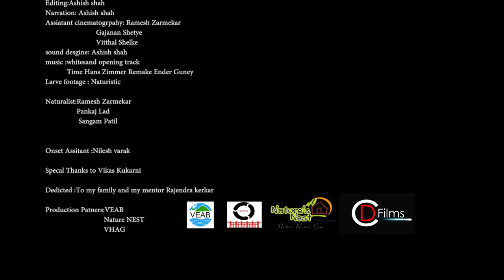World of weaver ants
A short film on the weaver ants of western ghats

weaver ant larvae footage courtesy
Naturistic
music courtesy:
Whitesand
GENERIC MUSIC
CINEMATIC Music